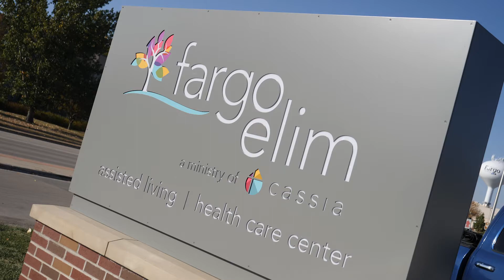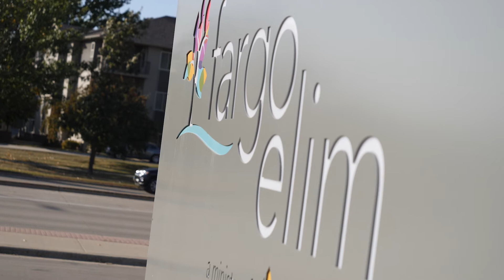Elim Care Center GRAND OPENING | KFGO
In January 2020, Fargo Elim on south university suffered a devastating fire that left a major part of the facility almost total loss. Since then, Fargo Elim has reconstructed its entire care center with many brand-new amenities and comforts for current and future residents!